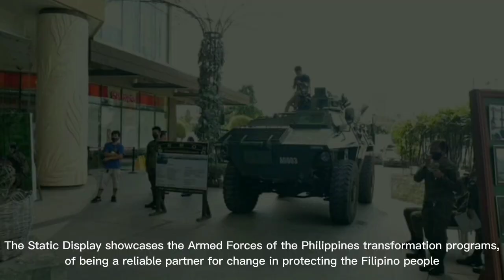10th ID conducted Field Artillery Gunnery Capability Demonstrations at Robinsons Place Tagum City